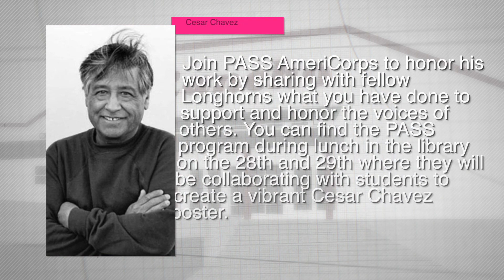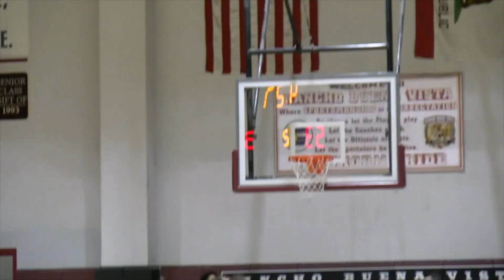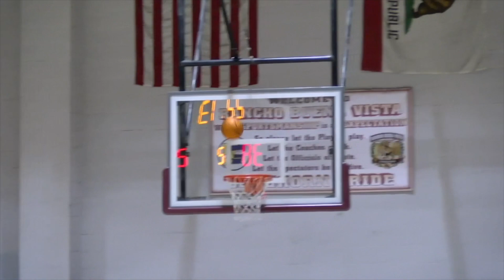RBVTV 3-27-24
With a segment on the Staff vs. Student Basketball Game